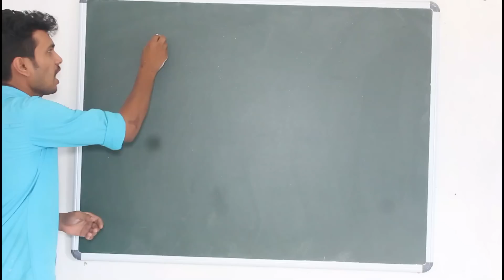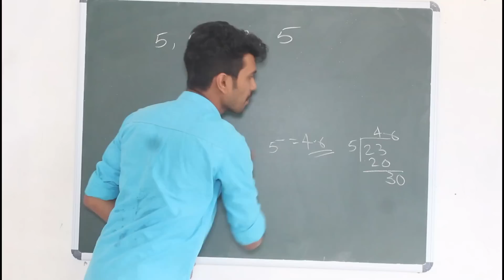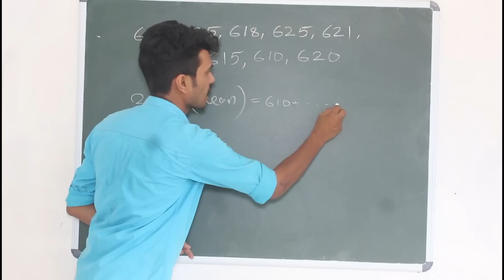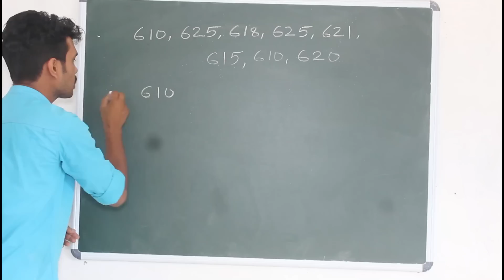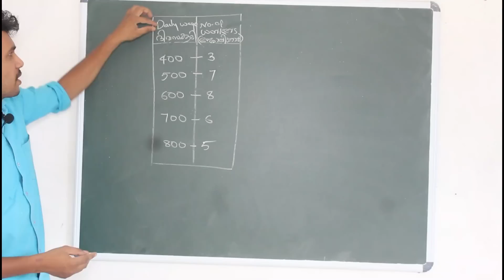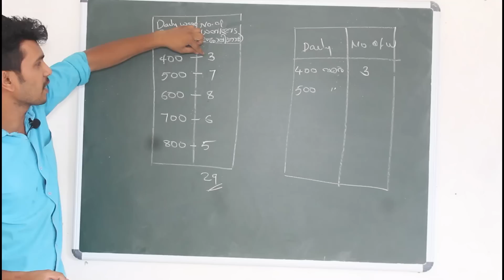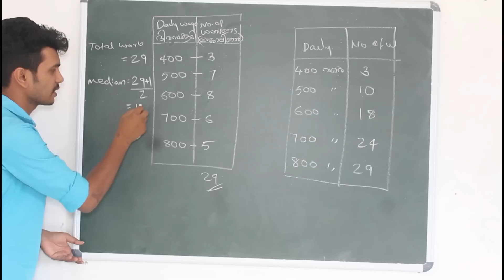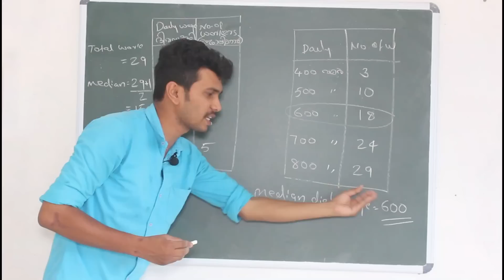SSLC Maths - ഈ പാഠഭാഗം എന്തായാലും പഠിക്കണം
Part 2

SSLC Maths,  Mathematics,  Maths Revision , Statistics,  mathematics revisions,  maths tricks,  Maths important questions,  maths questions